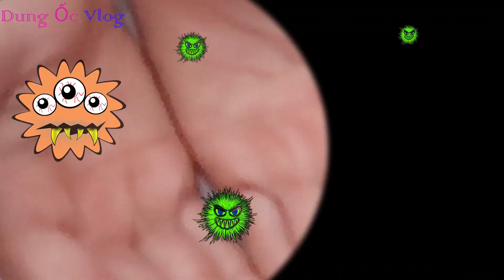Anh Trai Nghiêm Khắc - Nhắc Bé Hãy Rửa Tay Trước Khi Ăn ❤ Dung Ốc Vlog ❤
Video vui vẻ Dạy cho các bé biết giữ gìn vệ sinh đôi tay sạch sẽ trước và sau khi ăn.
❤ Dung Ốc Vlog ❤KÊNH GIẢI TRÍ VUI CHƠI, LÀNH MẠNH CHO TRẺ EM❤ Dung Ốc Vlog ❤ trân trọng cám ơn các bạn đã xem! ❤ Và đừng quên ĐĂNG KÝ (SUBSCRIBLE) theo dõi ủng hộ kênh “Dung Ốc Vlog” để xem video mới nhất nhé, Like, Bình luận (Comment), Chia sẻ (Share) video với mọi người! ❤ Mong đóng góp ý kiến của các bạn giúp cho những video sau hay hơn và thú vị hơn. ❤❤❤
© Bản quyền thuộc về Dung ốc vlog © Copyright by Dung Ốc Vlog ☞ Do not Reup.
*Music Licensing
Bạn được miễn phí sử dụng bài hát này trong bất kỳ video nào của mình nhưng bạn phải đưa yếu tố sau vào mô tả video: